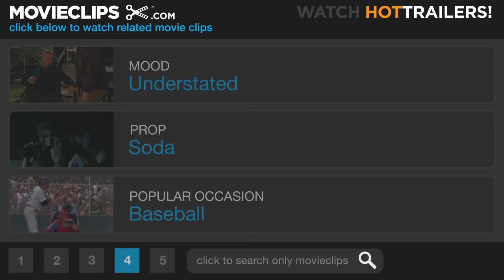Sling Blade (4/12) Movie CLIP - You Just a Boy (1996) HD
CLIP DESCRIPTION:
Karl (Billy Bob Thornton) and Frank (Lucas Black) bond over their similarly tragic family histories.

FILM DESCRIPTION:
Sling Blade marked the directorial debut of country singer turned actor Billy Bob Thornton, who also authored the script (expanding George Hickenlooper's acclaimed short Some Folks Call it a Sling Blade) and stars in the picture. Thornton plays Karl Childers, a mildly retarded man who spent most of his life in a mental institution. When Karl was a boy, he was severely mistreated by his abusive father (Robert Duvall). At age 12, Karl found his mother having intercourse with a man who tormented him endlessly; he snapped, flew into a homicidal rage, and killed both individuals by decapitating them. Years later, as a middle-aged man, Karl is deemed harmless to society and released from the mental institution where he resides. Karl says he has learned his lesson and adds, "I reckon I got no reason to kill no one." He returns to the town of his boyhood, where he's befriended by Frank (Lucas Black), the son of a widowed mother who sees the eccentric but open-hearted Karl as a kindred spirit. Karl also gets a job at a fix-it shop and resides in the backroom, until Frank's mother, Linda (Natalie Canerday), takes a liking to Karl and lets him stay with them. However, Karl also meets Doyle (Dwight Yoakam), Linda's boyfriend, a sadistically cruel, narrow-minded drunk who tosses casual abuse at Frank, treats Linda like dirt, and mocks Karl endlessly. The late John Ritter co-stars as Linda's friend Vaughan, a mild-mannered homosexual who works at the neighborhood dollar store. Musicians Col. Bruce Hampton and Vic Chesnutt are among Doyle's party guests.

CREDITS:
TM & © Miramax Films (1996)
Cast: Billy Bob Thornton, Lucas Black
Director: Billy Bob Thornton
Producers: David L. Bushell, Larry Meistrich, Brandon Rosser
Screenwriter: Billy Bob Thornton